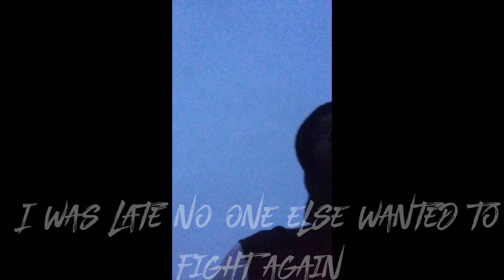Hood boxing with the bros 🔥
Gaming channel @ me.careless2•